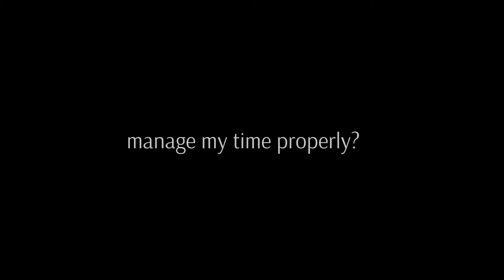Cornerstone Qonversations: Episode 2- Self Sabotage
Are you unwittingly engaging in self sabotaging behaviour? What is self sabotage? Why do we do it? How do we stop?
Renowned hypnotherapist Tazim Elkington explains...